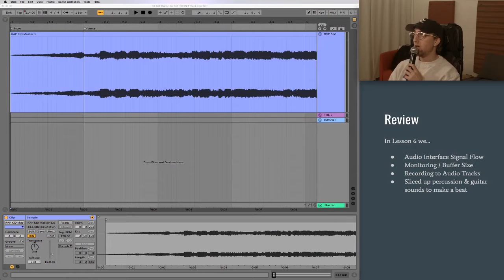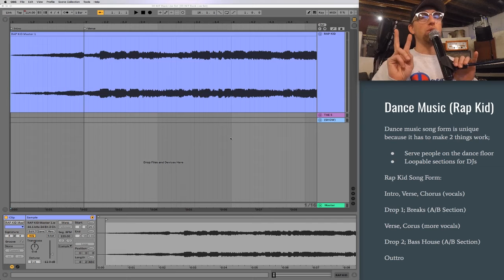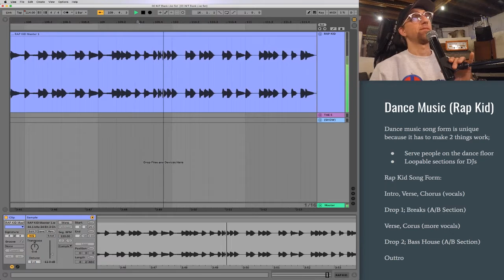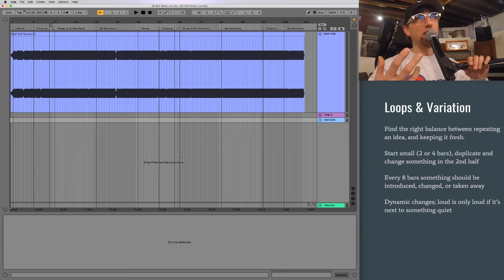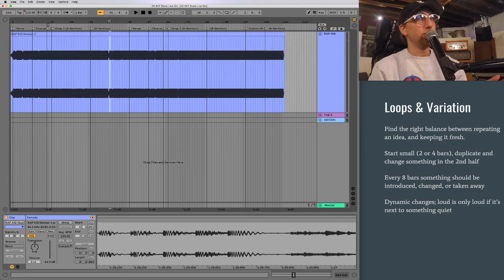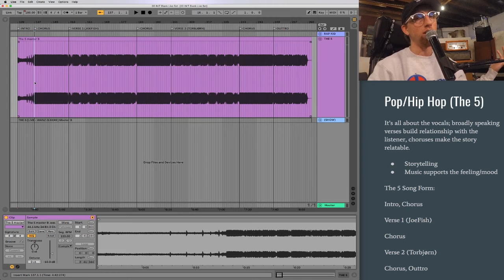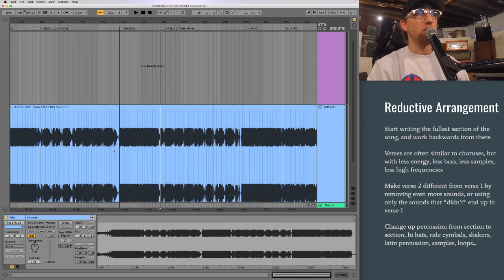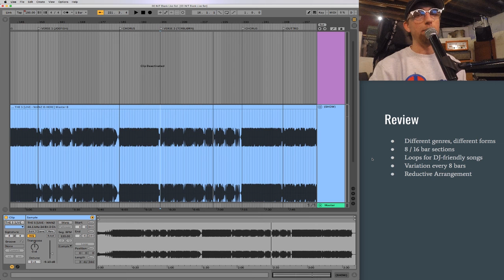Tor Caspersen - Ableton Live 7 - Song Form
This video is part of a series that adjunct instructors are creating at SOTA, SAMI and IDEA for Elements of Education. These lessons are intended to be an enhancement rather than direct instruction to support student learning while at home.